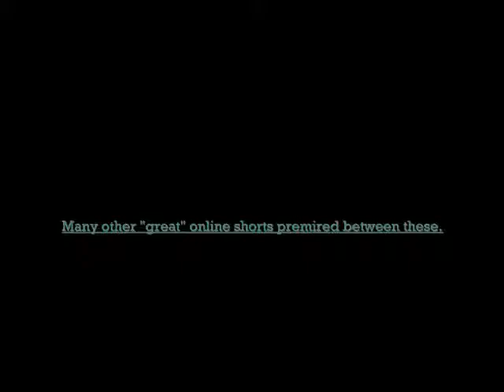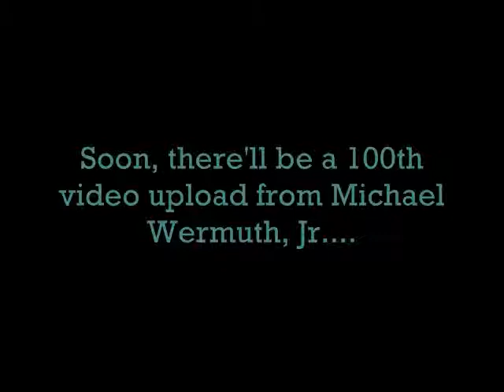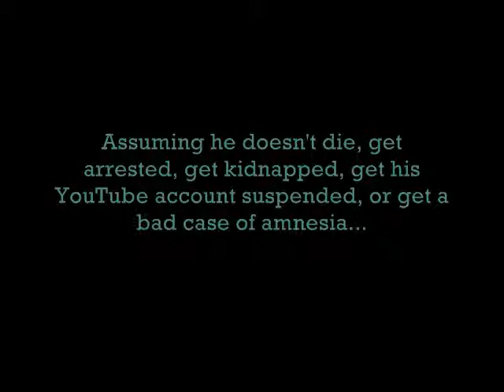100 Video Upload Trailer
A sneak peek teaser trailer promoting my upcoming 100th upload. Counting this promo and a few alternate versions of the same videos.

Videos that clips come from are: (in order of appearance)
*Kirk the Jerk: Points of View
*One Three-Act Splunkershow
*How to Avoid Brushing Your Teeth
*Gleesoff's Fables: The Hot Chick Who Thought She Was Ugly
*Junior McJunior the Third
*Xormorphic News Program #7: Brad Xenix News
*Michael Wermuth, Jr. as Himself
*The Crybaby's Old Punishment
*Cinnamonation, Inc. Job Interview